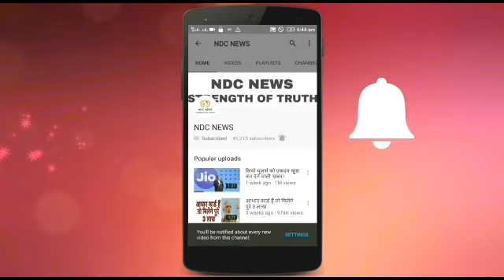पत्नी का नया खुलासा, छोटे भाई के साथ रिलेशन बनाने को कहते थे शमी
2) अगर आपकी भी कलाई पर यह 3 और 4 लाइनें हो तो आप भी हैं बहुत स्पेशल, जानिए कैसे

4) सलमान की पूर्व भाभी मलाइका का एेसा चांदी अवतार घायल कर देगा आपको, देखें HOT PICS

5) कभी 800 रुपए में नौकरी करने वाली मुकेश अंबानी की पत्नी नीता ने शादी से पहले रखी थी ये शर्त